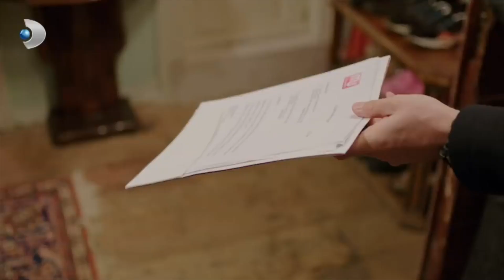Kerem, Kız İsteme Törenini Bastı! - Afili Aşk 32. Bölüm